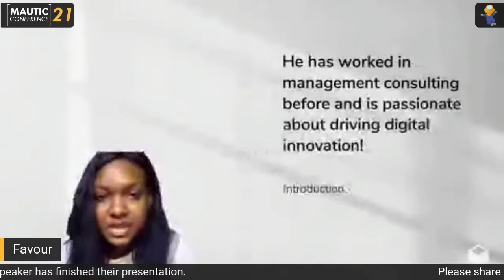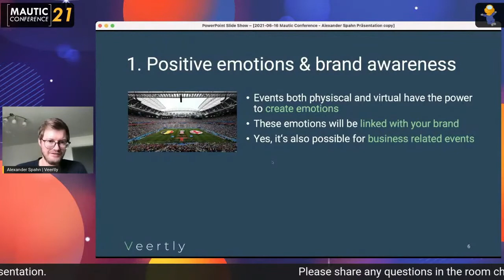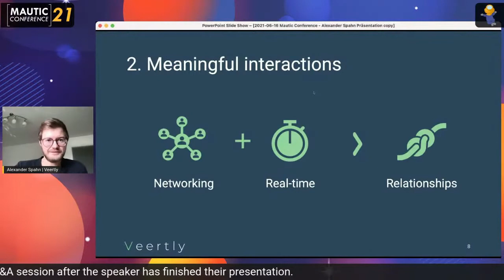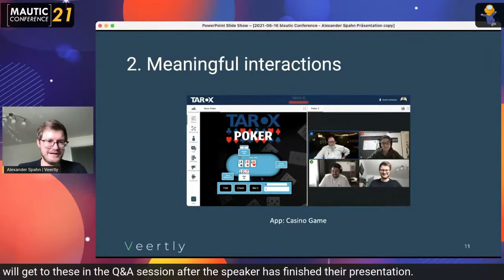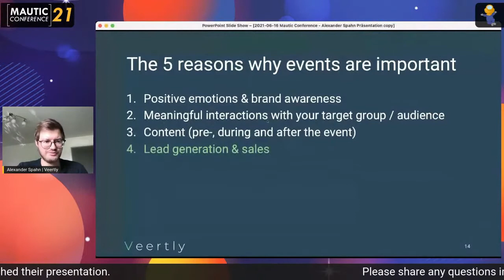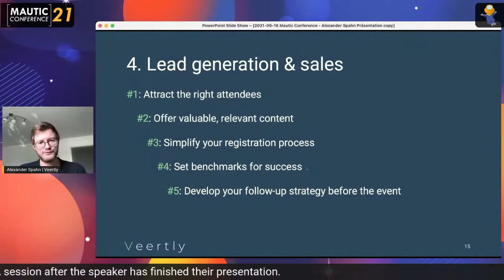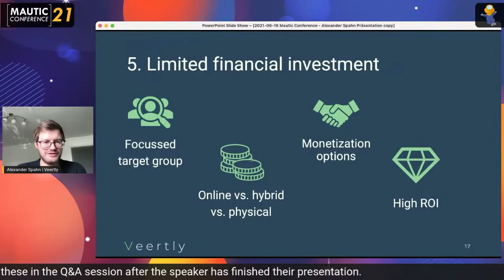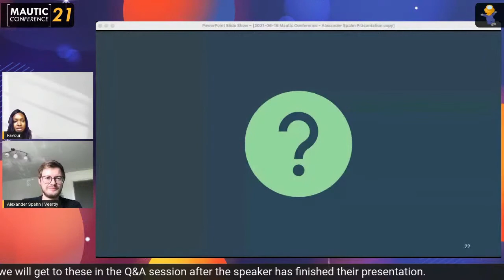5 reasons why you should add (online) events to your marketing mix - Alex Spahn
Alex, the founder and CEO of the online event platform Veertly.com shares convincing reasons why you should think of hosting (online & hybrid) events for your business. Events need to be part of the marketing-mix and should be considered in defining the strategy.

Furthermore, you will learn how to make such an event stand-out and making sure it will be a success with limited efforts. And we will have a glance into how events will look like in the future!